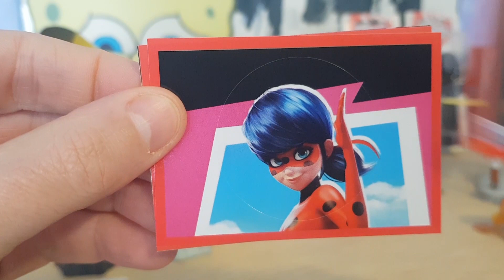Opening Booster Pochette Miraculous Heroez of the World Panini #1